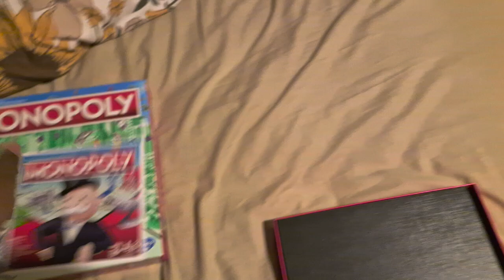Monopoly Unboxing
Unboxing Monopoly